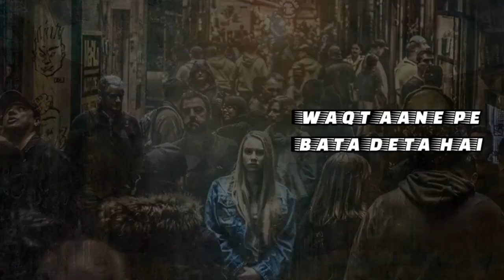Killer Attitude Shayari | Attitude Status For Girls| Attitude Dialogue status girl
Tags for reference:
Killer Attitude Shayari
Attitude Dialogue status girl
Attitude Shayari
Attitude Status For Girls
Girls Attitude Shayari Status
Attitude Dialogue girls
Girls Attitude Shayari
status for haters
haters attitude shayari
haters attitude status
girl attitude shayari
Girls Attitude Status
Attitude Shayari Status for Girls
Girls Attitude Shayari Whatsapp Status
Girls Attitude Whatsapp Status
attitude status
attitude tik tok shayari
Attitude Dialogue
attitude lines for girls
Attitude Status For Girls Shayari
Attitude Status For Girls in hindi
Whatsapp status video
shayari girl
attitude dialog status
girl shayari attitude
attitude shayari in female voice
dialogue attitude
dialogue shayari
Girls Attitude Shayari Status 2021